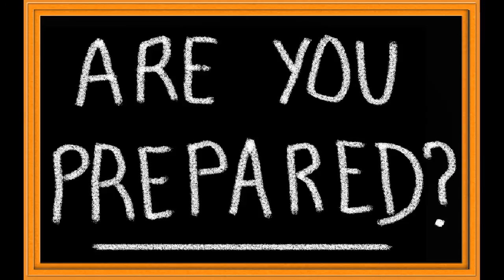Caroline and the G-Man | Half-Life Theory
Before Caroline became GLaDOS, what exactly went down? The connection lies between Half-Life and Portal.

I want to give a big thanks to everyone for helping me reach 500 subscribers. I never thought I would even reach THAT, so I really appreciate it!
Wanna stay even more up to date on VGTI? Like it on Facebook